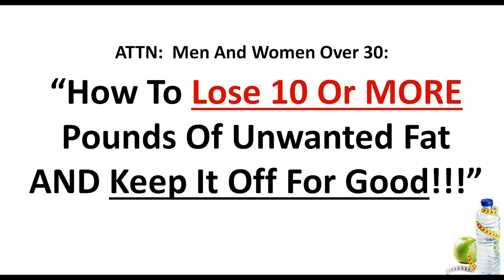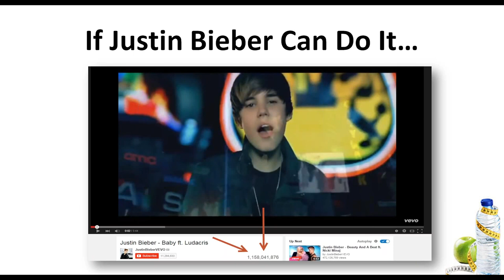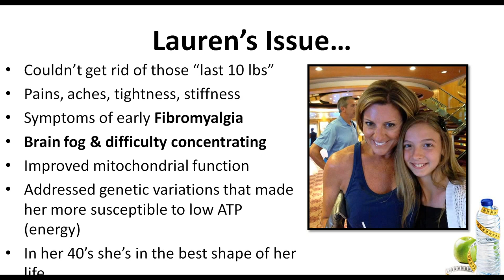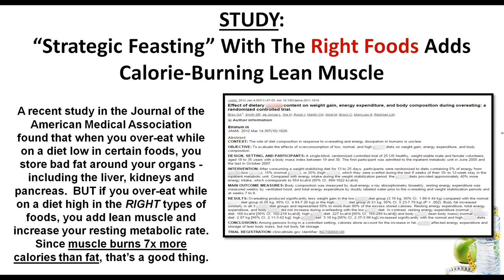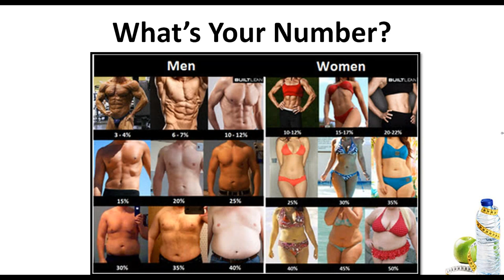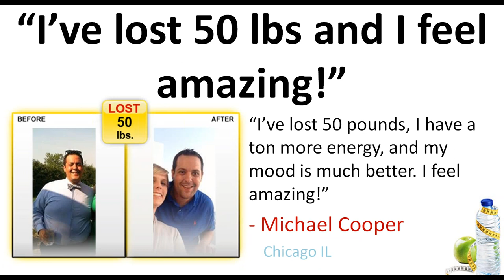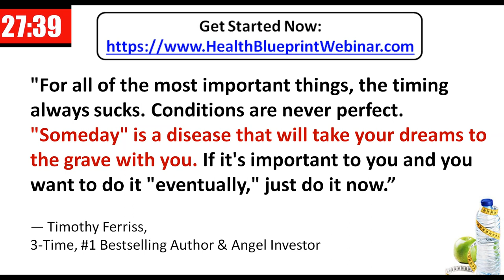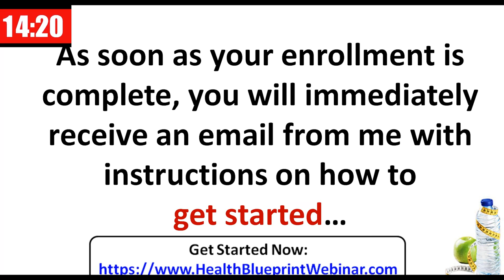Rapidly Lose At Least 10 lbs And Keep It Off For Good FREE LIVE TRAINING WebClass 7.9.2015